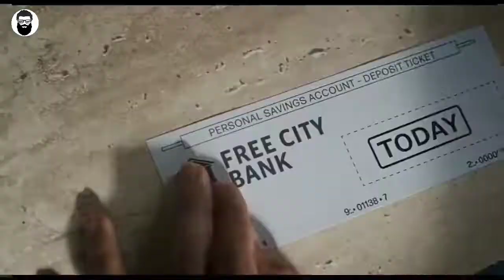2021 Best Hollywood Movies in Tamil | Most Popular 2021 movies Tamil Dubbed | BroTalk Hollywood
We are Review 2021 Best Hollywood Movies in Tamil | Most Popular 2021 movies Tamil Dubbed | BroTalk Hollywood.

2021 Best Hollywood Movies in Tamil | Most Popular 2021 movies Tamil Dubbed | BroTalk Hollywood.

Movies dowoad link🔗🔗🔗🔗
( இந்த Link வேலை செய்யவில்லை என்றால் BroTalk Hollywood search பண்ணுங்க )

Note:-ALL THE IMAGES /PICTURES  SHOW IN VIDEO  BELONGS TO THE RESPECTED OWNERS  AND NOT ME.. I AM NOT THE OWNER OF ANY PICTURES SHOWED  IN THE  VIDEO !

If you would like to remove any movie clips i have used in this video send a email to and your clips will be removed immdediately. We have invested lot oftime and effort to raise this channel. Please don't give copyrig strike, instead ask me to remove your movie clips or raise a copy right claim ti get the advertisment revenue. I am happy to give the revenue to you.

- I only used and pieces of videos get the point across where necessary

We make these videos with the intension of educating others in a motivational/inspirational form. Our understanding is that it is in correlation to Fair Right use,however given that it is open to interpretation, if any owners of the content clips would like us to remove the video, we have no problem with that and will do so as fast as possible.

They are transformated in a positive scenes, we take clips from various sources to help create an atmospheric feeling that will help people in hard situations in thire life.

We also do not wish to use the heart of any piece of work that would perhaps decrease the market value half the original content, if any hope to promote the content so that people can be reached out and subsequently increase the market value.

If you still would like to remove any movie clips I have used this video, send email to and your clips will be removed immediately. we have invested lot lot of time and effort to raise this channel. I happy to give the revenue to you.